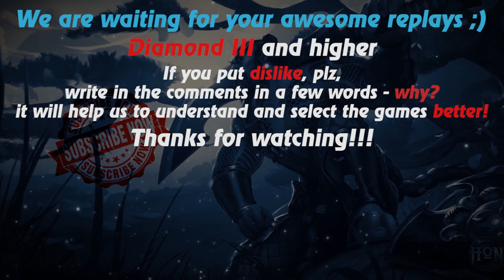HoN replays - Comeback - Klanx - Immortal - 🇭🇷 Froki Diamond II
Watch a new hon replays by Replays HoN team about Klanx, who makes comeback, gets immortal & 8 MVP votes

Game: heroes of newerth, hon
Version: 4.7.9
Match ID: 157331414